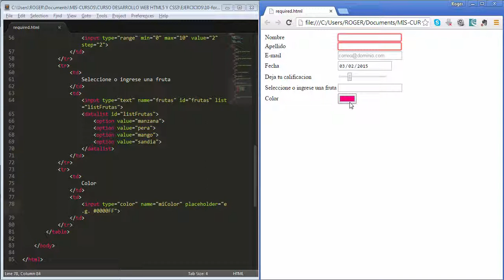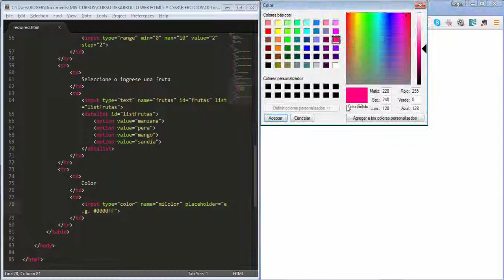63. Curso de Desarrollo Web con HTML5 y CSS3 - Color [FORMULARIOS]